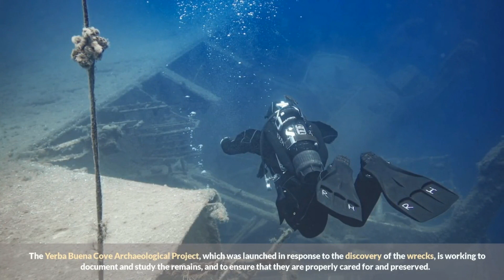Scientists Stunned by What They Found at the Bottom of a Drained Canal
In this video, scientists are stunned by what they found at the bottom of a drained canal in San Francisco. The ancient, mysterious, and amazing derinkuyu underground city is just one of the astonishing discoveries made by the scientists.

Derinkuyu is an underground city located in Cappadocia, Turkey. This incredible discovery was made by scientists who were exploring the canal that ran beneath it. The city is home to an ancient Buddhist monastery, as well as stunning caves and ruins. This is one science news story you don't want to miss!